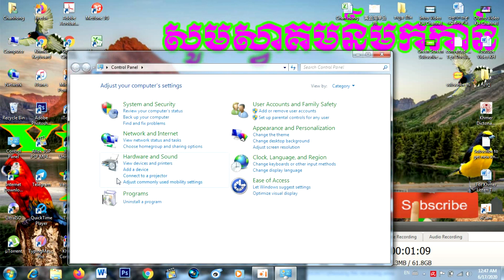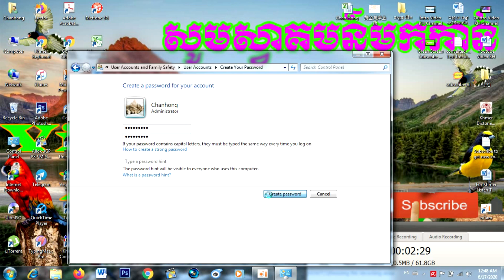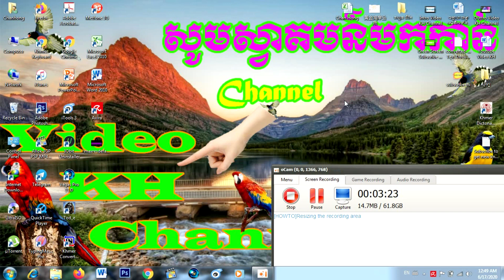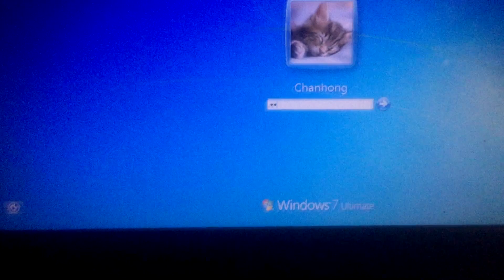របៀបដាក់passwordកុំព្យូទ័រ/How to create password computer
Khmer knowledge
Knowledge
Technology Khmer
Khmer Technology
Technology
Technical Khmer
Khmer Technical
Technical
Technicality Khmer
Khmer technicality
Technicality
Learning Khmer
Khmer learning
Learning
Learn Khmer
Khmer Learn
Learn
Study Khmer
Khmer Study
Study
ខ្មែរចំណេះដឹង
បច្ចេកទេសខ្មែរ
ខ្មែរបច្ចេកទេស
បច្ចេកទេស
ការសិក្សាខ្មែរ
ខ្មែរសិក្សា

14/ របៀបដាក់អោយ ស្លឹកឈើធ្លាក់ នៅលើរូបភាព How to put the leaves on the picture on Sony Vegas Pro 11

18/ របៀបបើក ផ្លាស់ ឬ បិទ ផ្លាស់នៅលើ Phone How To Turn on flash Or Turn Off flash on iPhone